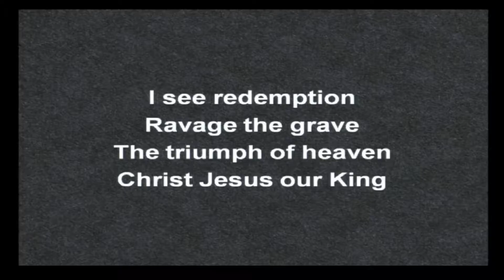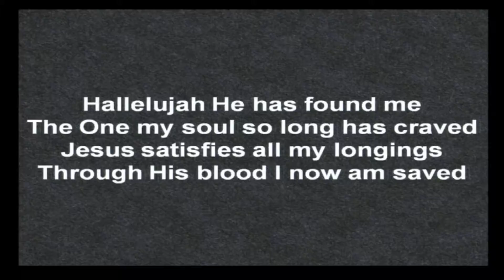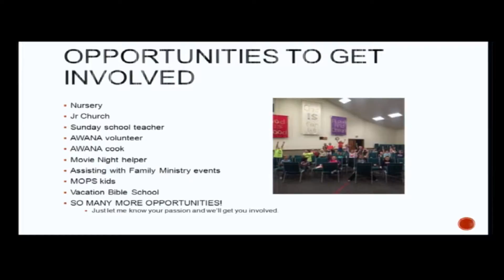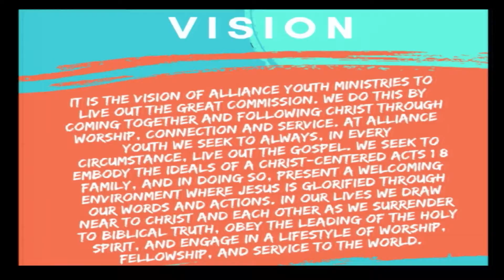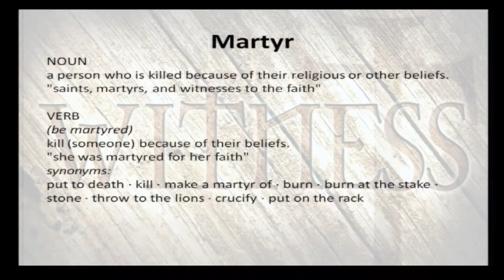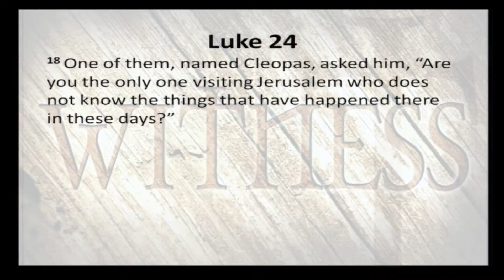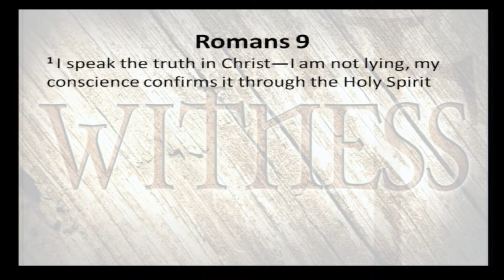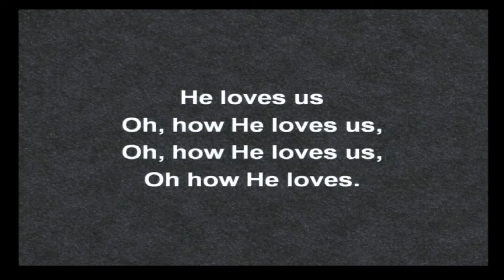Can I Get a Witness?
An introduction into the book of Acts.